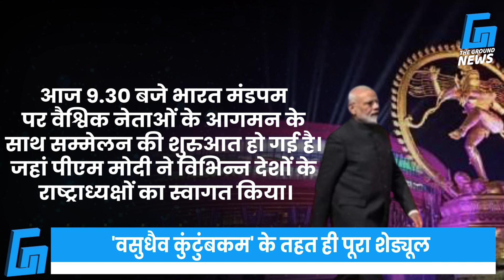जानिए आज के G20 Summit में क्या खास है। g20 summit 2023 india |Biden, Rishi Sunak, Modi, Kishida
"*"Copyright Policy"*"

g20
g20 live
g20 summit 2023 india live
g20 news
g20 summit
g20 kya hai
g20 live news
g20 delhi
g20 india
g20 summit live
g20 sammelan
g20 leaders arrive in india
g20 summit
g20 summit live
g20 summit 2023 india pakistan reaction
g20 summit 2023 india kya hai
g20 summit arrivals
g20 summit 2023 india telugu
g20 summit kya hai
g20 summit 2023 india hindi
g20 summit pakistani reaction
g20 summit 2023 india delhi